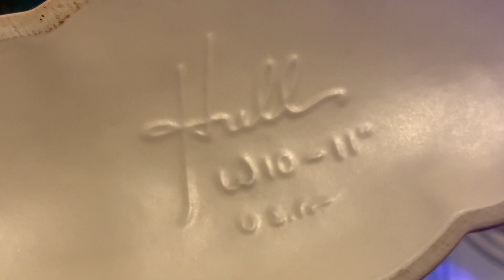Huckster Hop | Shop Hop Drop Sale | Mid Century | Vintage | Antiques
Welcome to the Huckster Hop! This is a Sunday, May 22, 2022 shop hop drop sale hosted by our great friend Patrick @TrustyHucksterMercantile

We're one of twelve channels participating in this sale, so be sure to check out the other participants:
(The times below are in EST)
5:00 p.m. @missdamjewelleryuk
5:30 p.m. @ThriftyShutterbug
6:00 p.m. @vintageandvinyl
6:30 p.m. @KeebysCollectibles
7:00 p.m. @MimisTreasureCottage
7:30 p.m. @thisoverstuffedhouse
8:00 p.m. @oldcuriosityshop265
8:30 p.m. @TrustyHucksterMercantile
9:00 p.m. @TigersTimelessTreasures
9:30 p.m. @FatBirdFinds
10:00 p.m. @CarolinaPrincess-STP
10:30 p.m. @Vintagerous

If you want to buy an item, you must type the item number into the comments section down below. We will time stamp all comments and take the first person who commented. We will let you know in the comments section if you have won the opportunity to purchase the item.

If you are a winner, we will need your:
1. Name
2. Mailing Address
You may send all of that information to . Please do not put your person information in the comments section of the video.

Good luck!